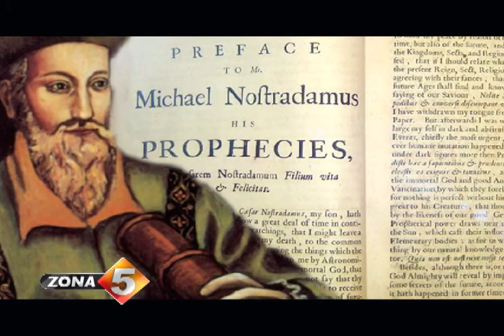Después de la muerte, que?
Relatos de experiencias sobrenaturales, testimonios de gente en coma o de otros que dicen ver seres espirituales y hasta soñar visitando la gloria o el infierno, suele despertar la curiosidad sobre si en realidad ocurre algo después de la muerte. Veamos el siguiente reportaje que nos ha preparado Ramy Portorreal.